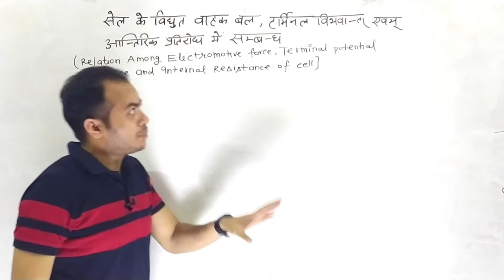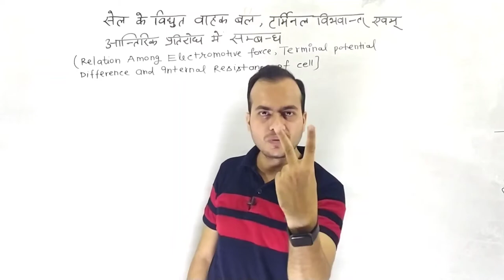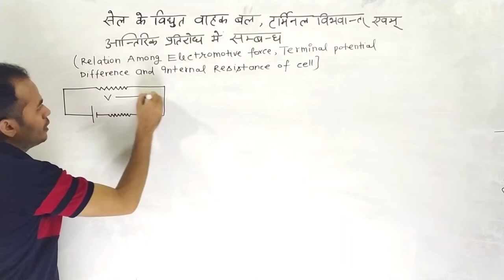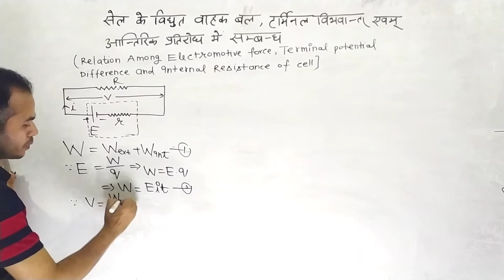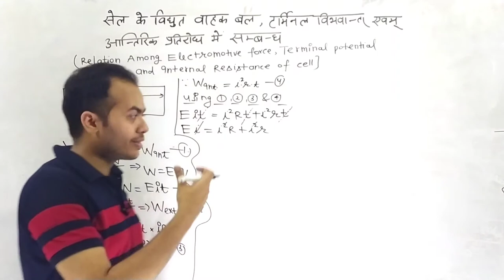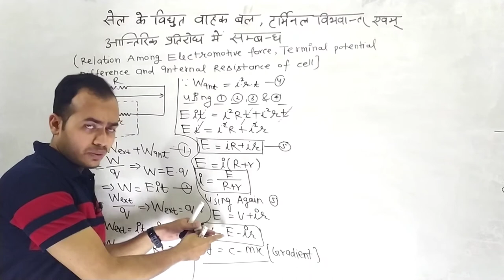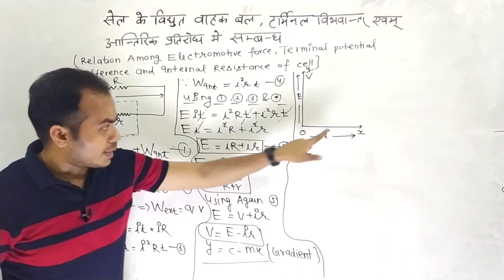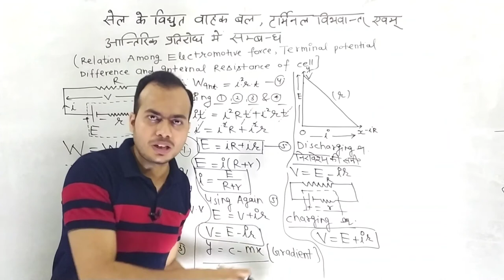EMF, Terminal potential difference, internal resistance | Shariq epic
Hi,
Welcome to all , in this video.
Let me tell this video is very because in this video we include three topics EMF, terminal potential difference, internal resistance. In this video we contain relation between them .
विद्युत वाहक बल, टर्मिनल विभवांतर, आंतरिक प्रतिरोध,

Also connect with :-

emf internal resistance and terminal potential difference,
terminal potential difference and emf,
emf terminal voltage and internal resistance,
emf and terminal potential difference,
difference between terminal potential difference and emf
can emf go through walls,
can emf be zero,
can emf affect sleep,
can emf disturb sleep,
can emf penetrate walls